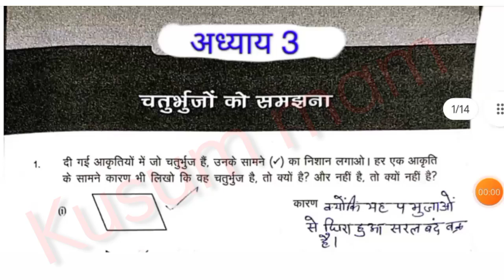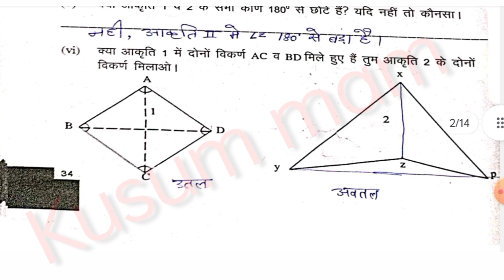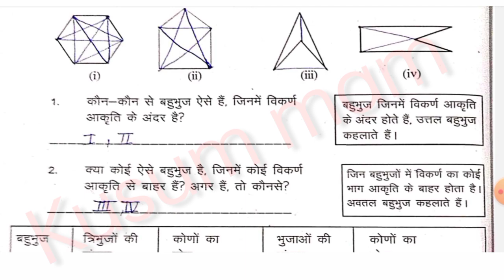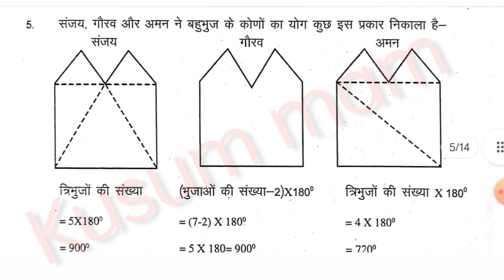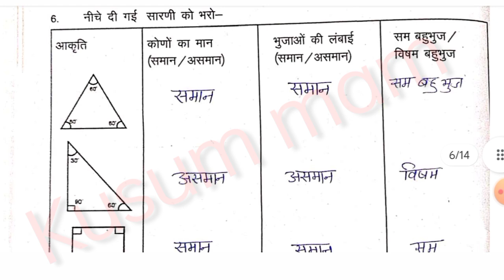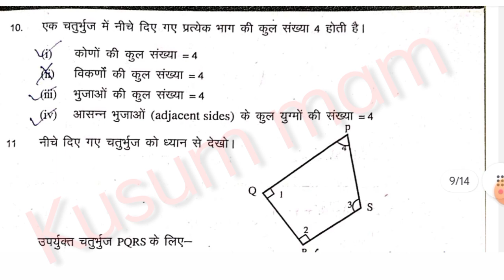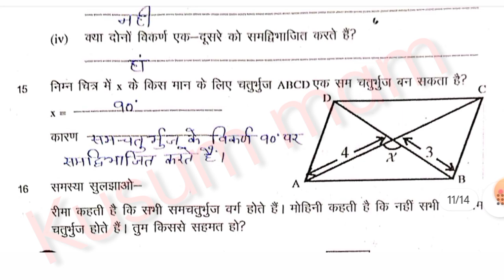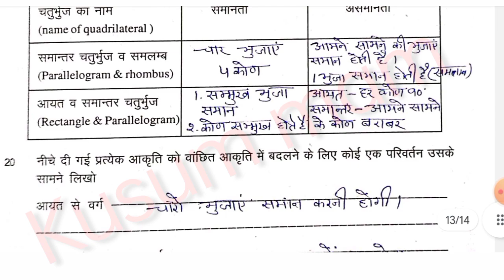अध्याय 3 चतुर्भुजों को समझना कक्षा 8 गणित कार्यपुस्तिका हल